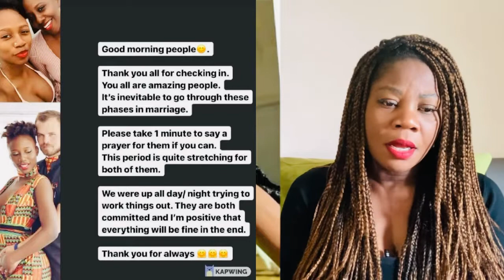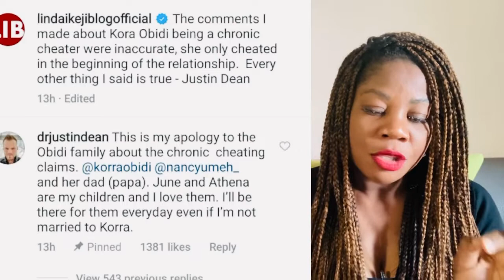husband Confess/Apologize to korra’s Family || so this is what actually happened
The comment s I made about kora Ovidi being a chronic cheater were inaccurate,she only cheated i the beginning of the relationship.everything other things I said is true justinDean.